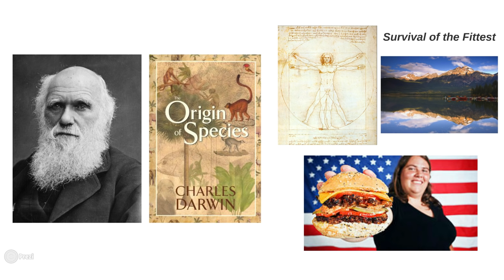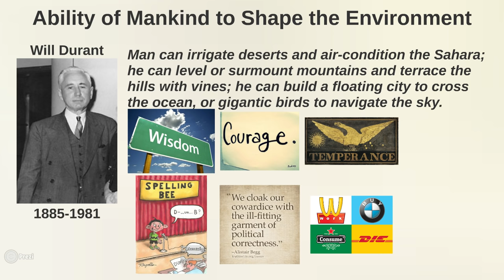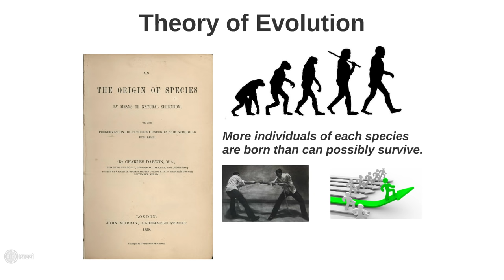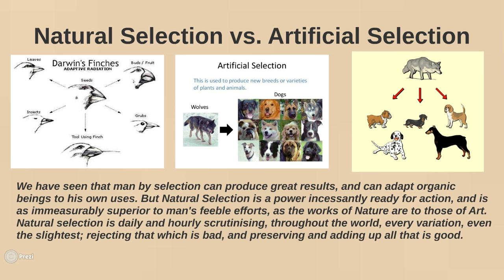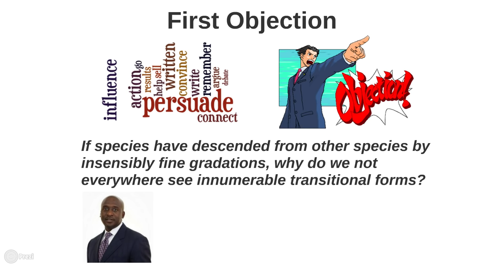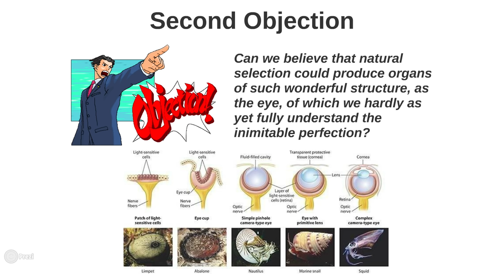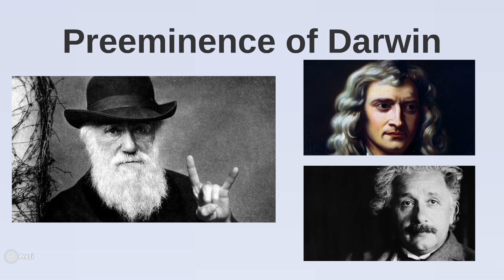Darwin: On the Origin of Species - Summary and Analysis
Summary and analysis of Charles Darwin's On the Origin of Species. In this video, we will explore Charles Darwin's seminal work on evolution titled, On the Origin of Species, and hopefully dispel some of the confusion surrounding his ideas.